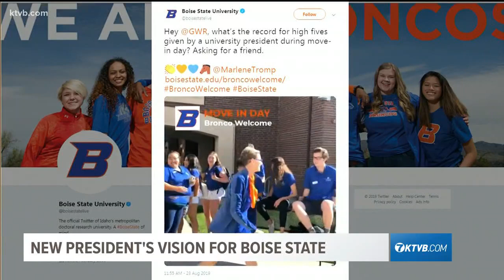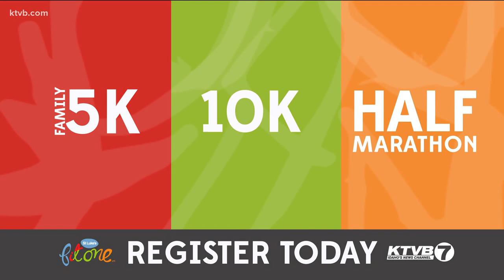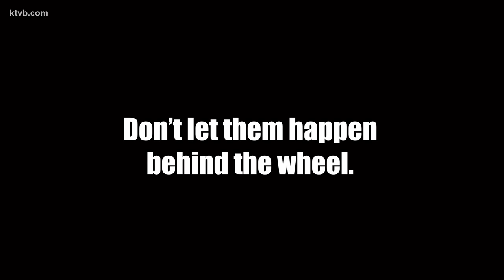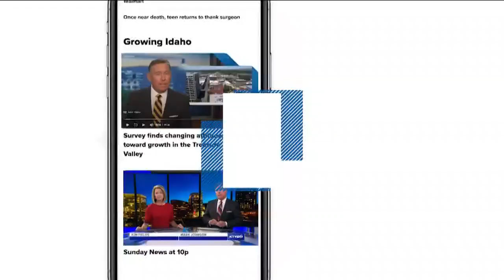Viewpoint: Dr. Marlene Tromp discusses her vision for the university and the book she's working on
New Boise State University President Dr. Marlene Tromp is Doug Petcash's guest on this week's Viewpoint. They discuss what attracted her to the job, her vision for the university, what she feels can be done to help students with the high cost of college and what she calls "Blue Turf" thinking. Plus, hear about the book Dr. Tromp is writing on murder cases from the 1800s. One of them is connected to "Jack the Ripper".